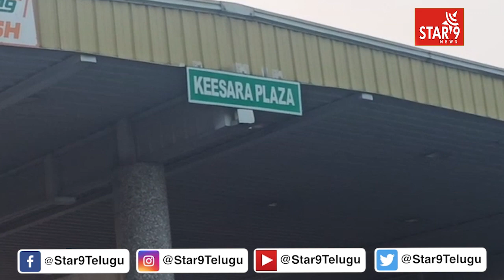కీసర టోల్ ప్లాజా వద్ద బారులుతీరిన వాహనాలు || Star9 News